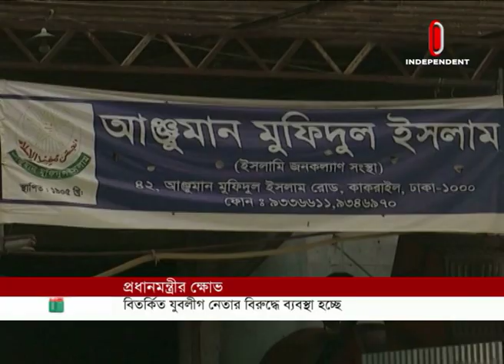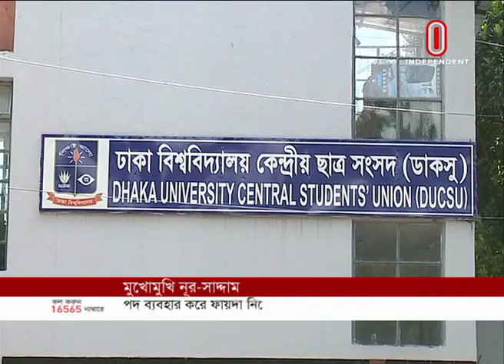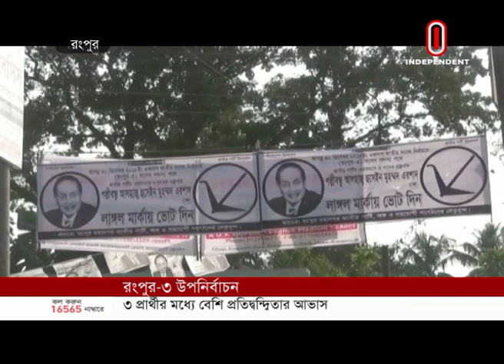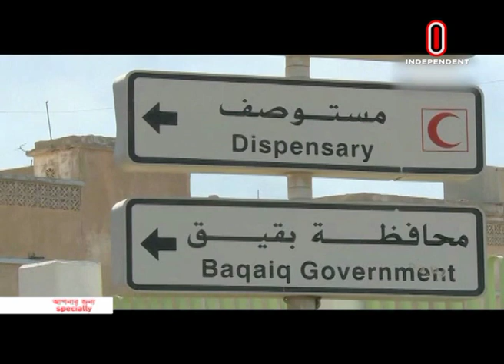News AT 10 AM || সকাল ১০ টার খবর || September 18, 2019